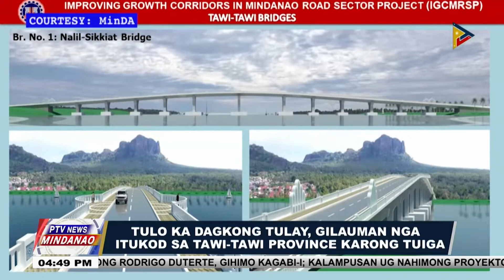Tulo ka dagkong tulay, gilauman nga itukod sa Tawi-tawi Province karong tuiga